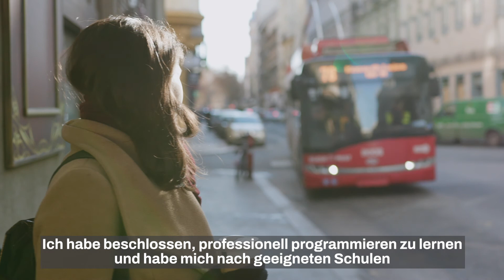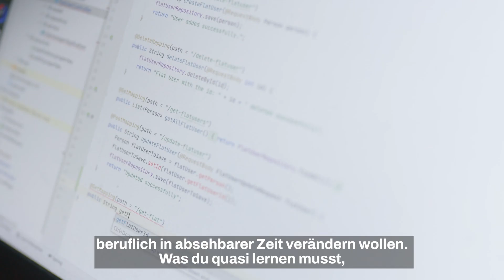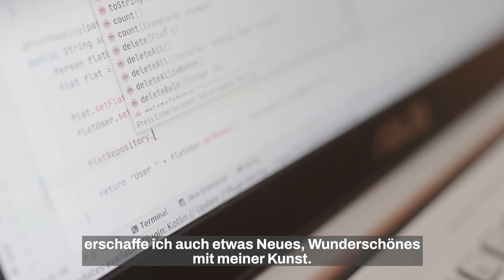Codecool | Die digitale Zukunft gestalten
„Die Welt hat sich verändert – unsere digitale Zukunft ist jetzt"

Codecool bietet Menschen eine digitale Zukunft und hat über 1200 Absolventen dabei geholfen, ihre IT-Karriere zu starten. Unsere Mission ist, dem IT-Fachkräftemangel aktiv zu begegnen und Menschen eine Chance zu geben, ihre eigene Zukunft zu gestalten. Begleite eine Schülerin von uns bei erstaunlichen Lebensveränderungen, während sie sich mit Hilfe von Codecool auf ihre Reise in die IT-Welt begibt.

Eine Produktion von BBC StoryWorks, der Abteilung für kommerzielle Inhalte von BBC Global News

Codecool ist Europas innovativste Programmierschule und Sourcing-Hub der nächsten Generation. Der Ort, an dem Tech-Karrieren und digitaler Wandel beginnt.

Du möchtest bei uns programmieren lernen?

Möchten Sie Ihre Teams schulen, Mitarbeiter*innen umschulen oder technische Talente einstellen?